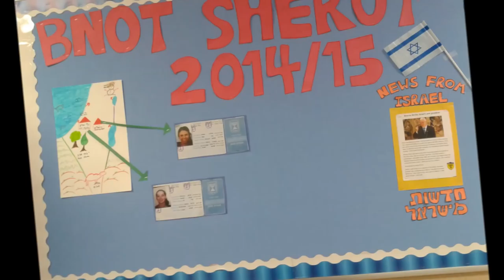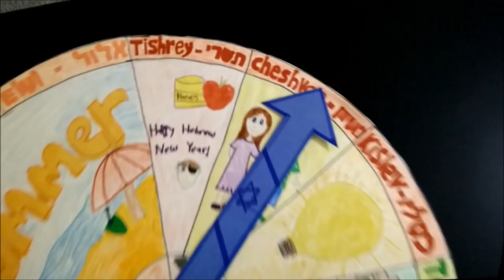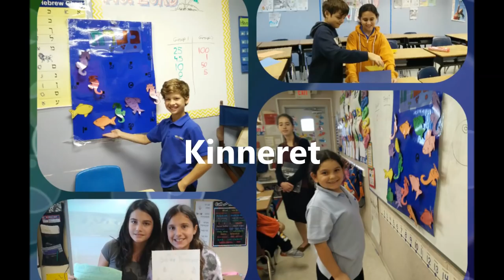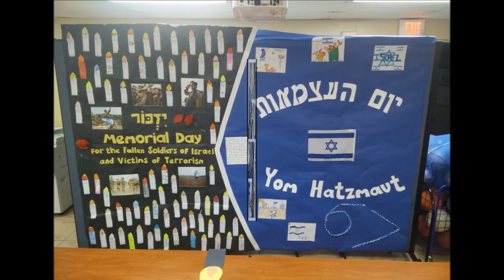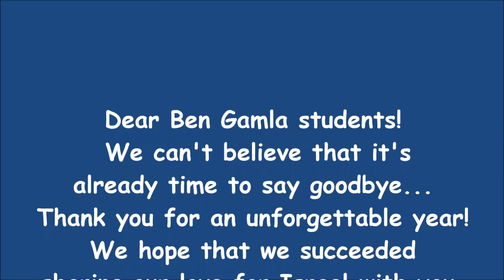Ben Gamla Hollywood - End of the year video - sherut girls 2014/2015 בנות שרות בן גמלא הוליווד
We'll miss you Ben Gamla!
Mor & Ayelet